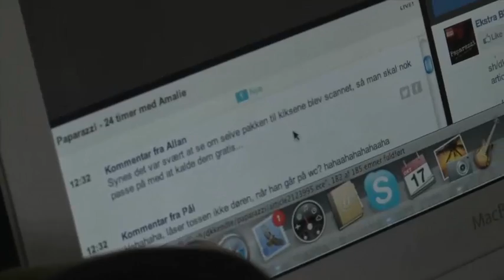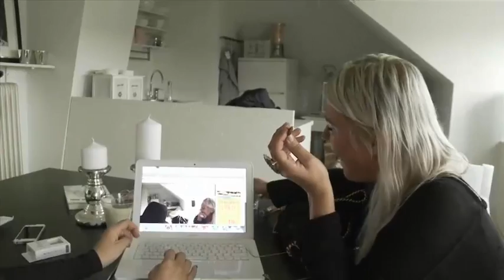Amalie og mor griner af sig selv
Sæson 1